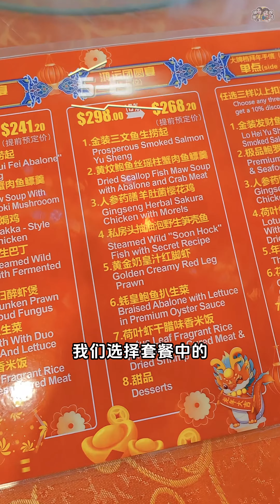🇸🇬 朴实无华！年味十足的新年套餐 | 珊珊小品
📍怡保河鱼大牌档 IPOH River Fish Tai Pai Tong
地址 : 3 Soon Lee St, #01-08 Poineer Junction, Singapore 627607